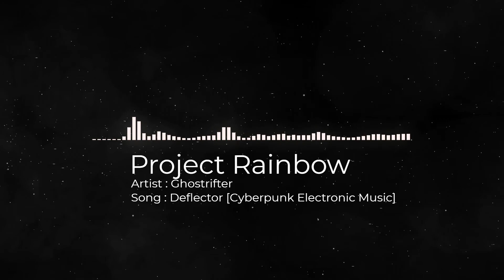Ghostrifter - Deflector (No Copyright Music) Project Rainbow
Support by buying it on Bandcamp!💕

© Creative Commons:
You are free to use this track as long as you give credit.